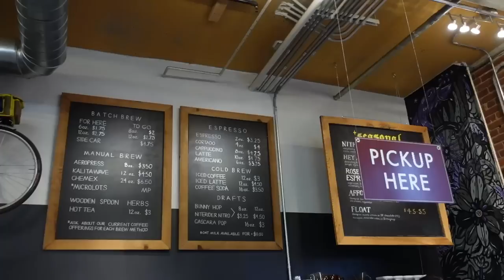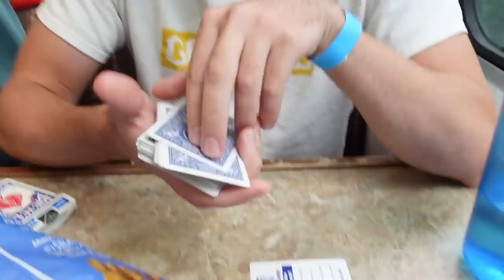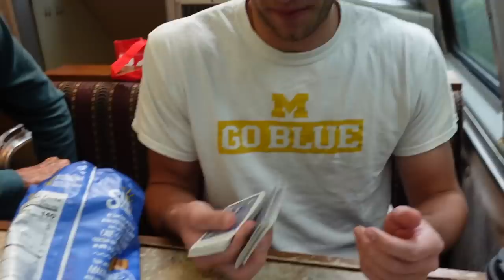Nashville VLOG | Family in town, Chattanooga Train Ride, Van Gogh Exhibit, Sounds Baseball Game!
Spend Labor Day Weekend with us! Nashville Sounds Baseball game, Chattanooga Tennessee Valley Railroad Train Ride, Immersive Van Gogh Exhibit

FUNBOY x Malibu Barbie Golf Cart Pool Float

FUNBOY Pink Retro Phone Float

FUNBOY White Leisure Chair

Lulu & Georgia Isla Indoor/Outdoor Sofa

Walmart Better Homes & Garden Willow Sage 3-Piece Bistro Set

Lulu & Georgia Ebell Indoor/Outdoor Rug

Lulu & Georgia Rosen Indoor / Outdoor Accent Chair

Lulu & Georgia Schuller Indoor / Outdoor Round Coffee Table

Lulu & Georgia Maleena Rug

Crate & Barrel Rainey King Upholstered Wood Bed

Target Tachuri Geometric Front Nightstand Brown

Skims Cotton Rib Tank

Abercrombie Women’s Ultra High Rise Ankle Straight Jean

Nisolo Ama Mule Woven Brown

Charlotte Tilbury Beautiful Skin Foundation

Charlotte Tilbury Beauty Skin Concealer

Drunk Elephant C-Firma Fresh Vitamin-C Day Serum

Drunk Elephant Protein Polypeptide Firming Moisturizer

My Ray Ban RB4320CH CHROMANCE Sunglasses

Abercrombie Square neck Knit Tank

My Casetify Tan Leather Phone Case